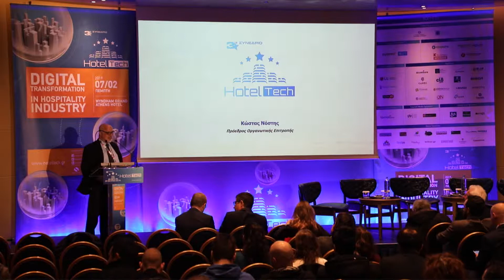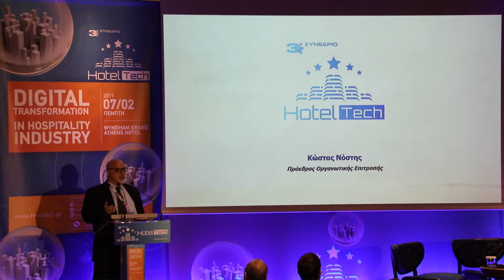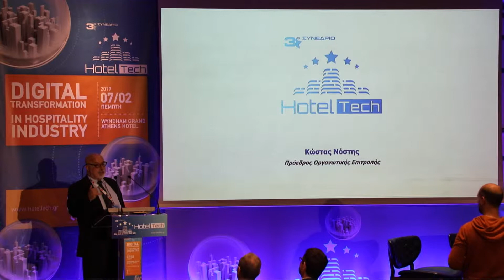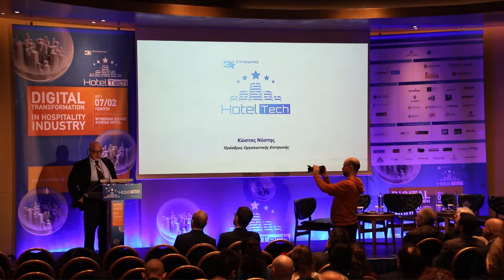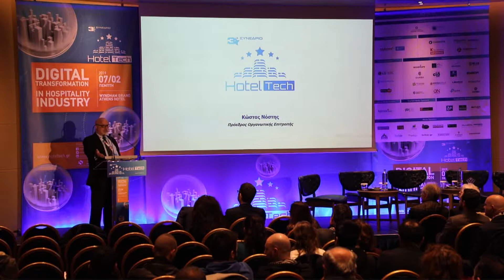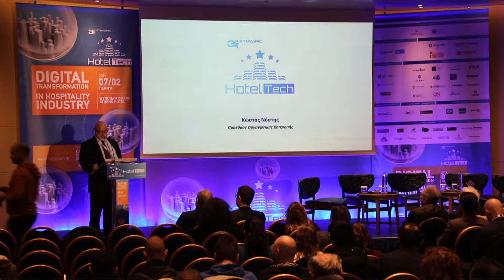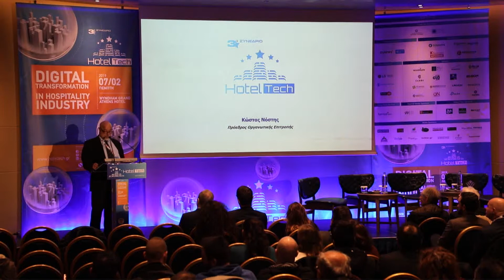Κώστας Νόστης – Πρόεδρος Οργανωτικής Επιτροπής @Hotel Tech 2019